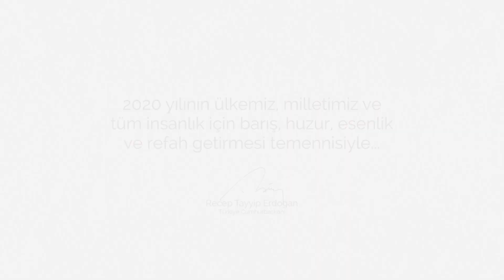2019’da paylaştığımız anlar 📷